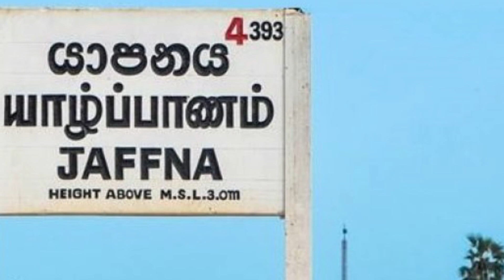யாழ்ப்பாணத்தில் ஏற்படும் மாற்றம் - படையெடுக்கும் புலம்பெயர் முதலீட்டாளர்கள்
யாழ்ப்பாணம் நீர்வேலிப்பகுதியில் ஐந்து ஏக்கர் நிலப்பரப்பில் 1500 வரையான மாமரங்களை உருவாக்கி, உள்ளூர் விவசாயிகள் பலருக்கு புதிய வேலைவாய்ப்புக்களை வெளிநாட்டு முதலீட்டாளர் ஒருவர் வழங்கியிருக்கிறார்.